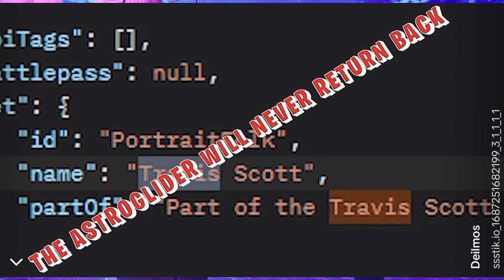*FILTRADO EN LOS ARCHIVOS TRAVIS SCOTT* LA IMAGEN ES REAL? Travis Scott Fortnite cuando regresa